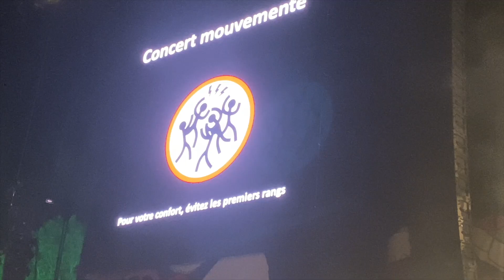DJ SNAKE M'INVITE SUR LA SCÈNE ! ( PALEO 2022)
J'attends tout vos retour dans les commentaires !

Vous voulez quoi comme autre vidéo thème de vidéo ?

ROAD TO 500 abonnés !

insta perso : nelson_lcan